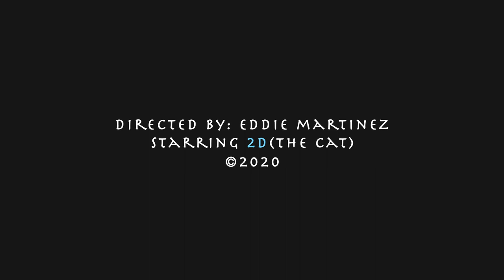Eddie Martinez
Stop Motion Animation "Watergami Cat"